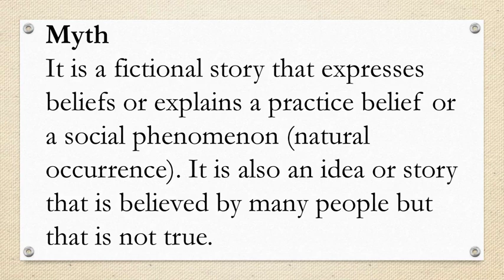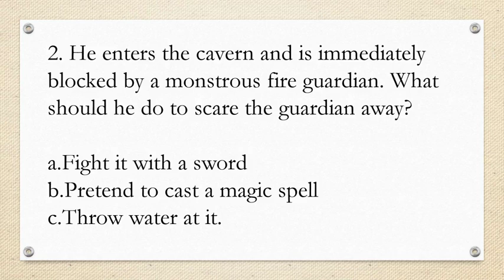Elements of a Myth